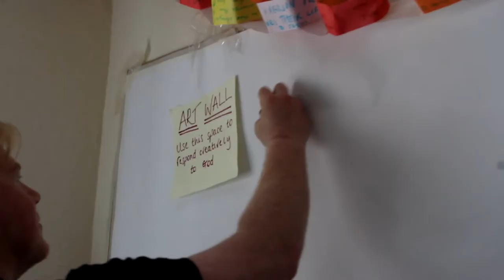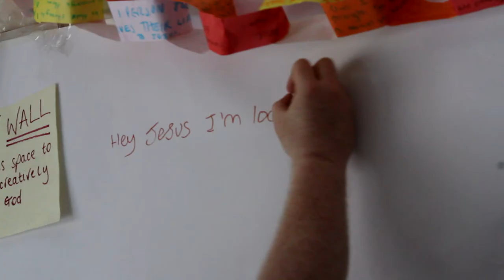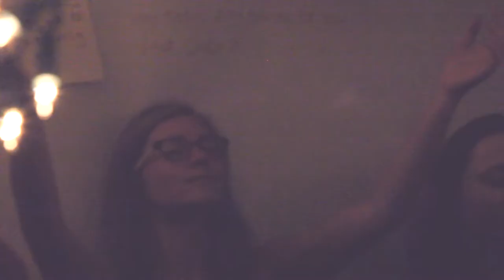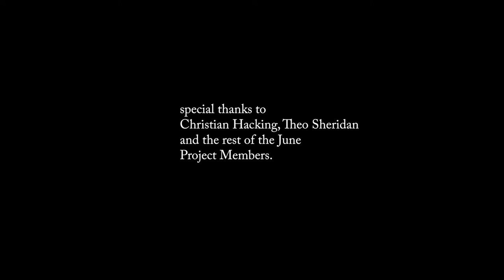Hey Jesus I'm Looking For You (Whole Documentary)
A filterview production : Jake comes from a secular background with little to no experience of Christianity & faith. He spent a week living with evangelical Christians to see if he could find faith too...